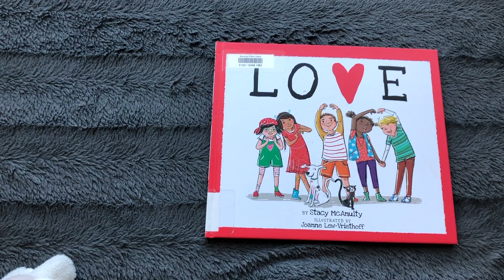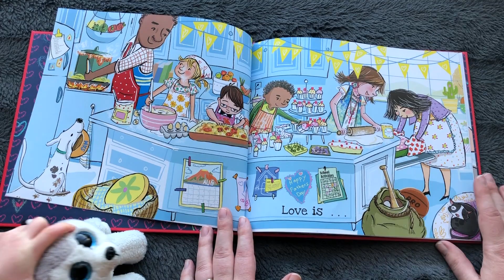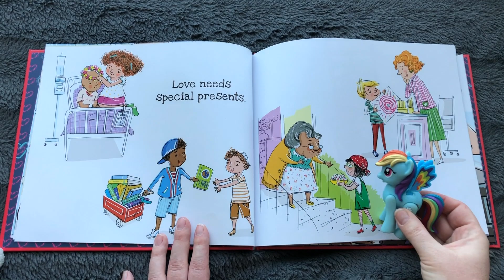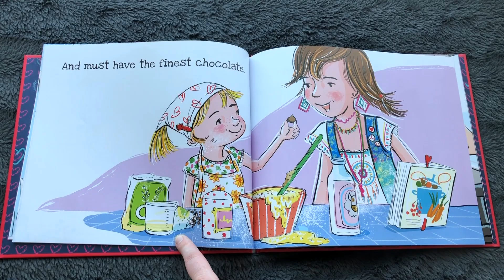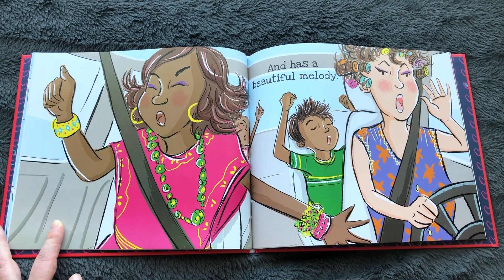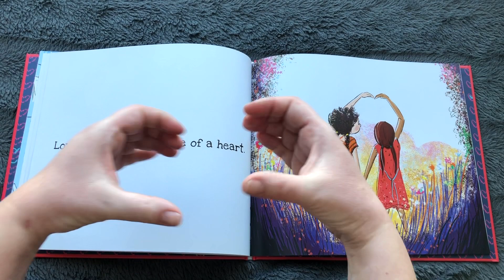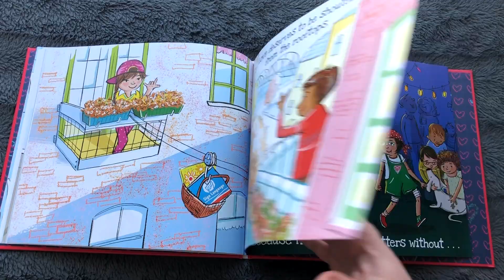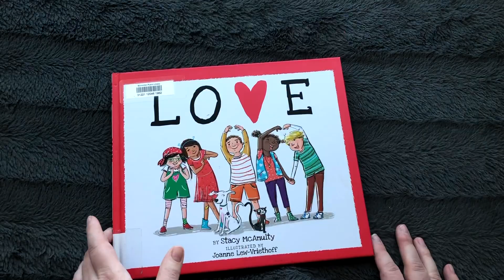LISTEN to the Book, LOVE ❤️ by Stacy McAnulty | Valentines Story Read Aloud for Kids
Do you LOVE Lo❤️e? We LOVE reading about Love! Come and sit criss cross apple sauce, snuggle up and LISTEN to Miss Sunny Read Aloud Book for Valentines Day! Or any day!